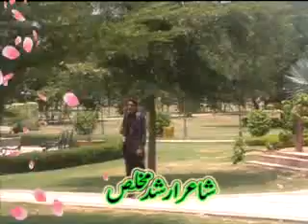aye javani mare kis kam de Naseer SUNNY Mughal Sound System 2017 03466134452 03026860419